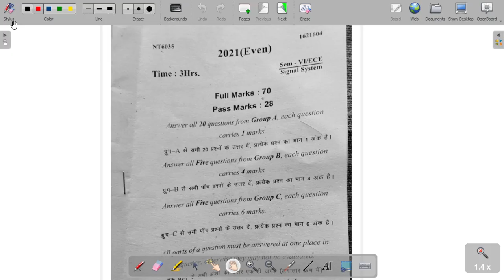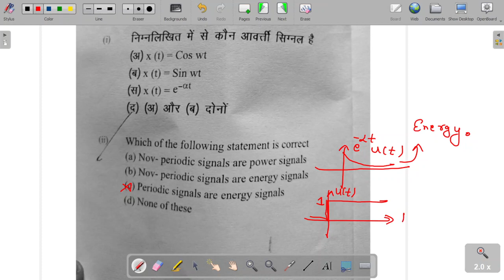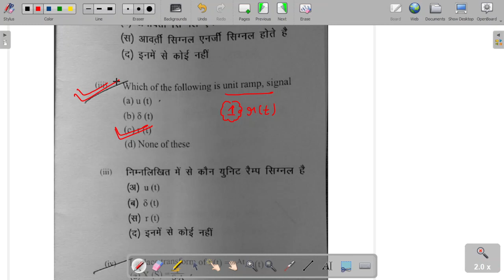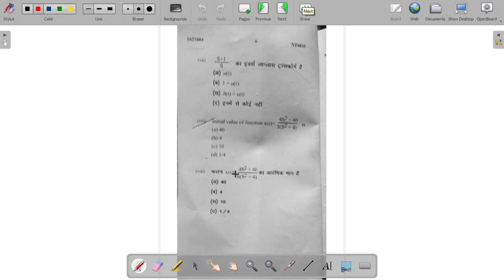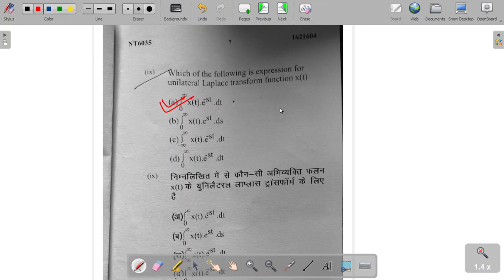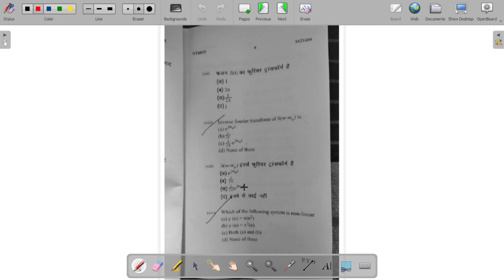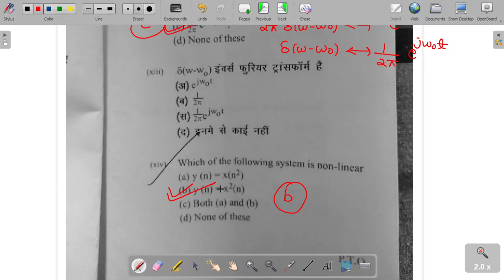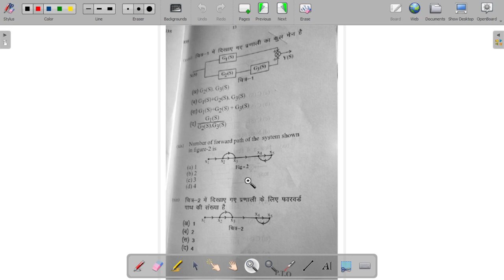Signal System 2021(EVEN) 6th Semester Electronics Paper Solution Held on 9/02/2022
This Video Discusses about Signal System 2021(EVEN) 6th Semester Electronics Paper Solution Held on 9/02/2022